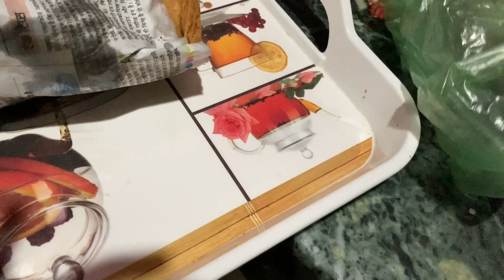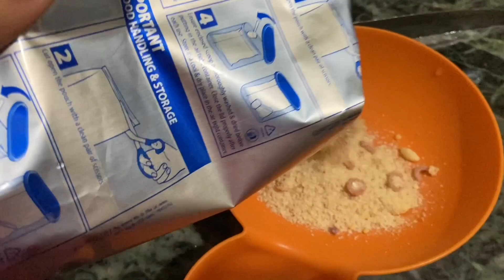Camera ke Samne ate hi Didi ki bolti Band ho gayi 😆 | Joint Family Vlog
Hi friends
This is our Sunday vlog in this vlog i have shared my afternoon to night routine and meet my sister in law 😊
So please don’t forget to watch full vlog

Equipments i use :
Tripod 1
Tripod 2

Much Thanks! :)